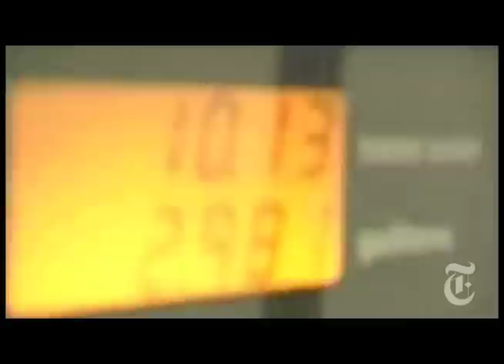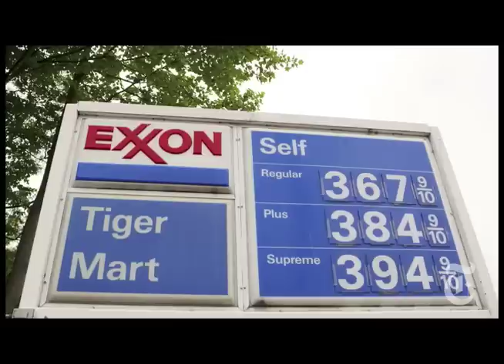NYTimes.com - The Democratic Candidates on the Economy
NYTimes.com - The economic policies of Barack Obama and Hillary Rodham Clinton have many similarities, but there is a difference in their instincts.